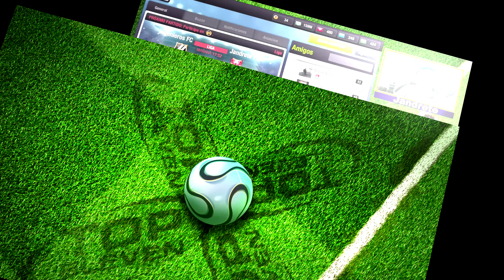Top Eleven: Champions, Vuelta de los Octavos de Final.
¡Hola!, soy Alejandro los juegos que más me gustan son los de estrategia y gestión, también me gusta el diablo 3 y algún que otro shooter.
Subo vídeos a diario, de varios juegos, y espero que de algunos mas.